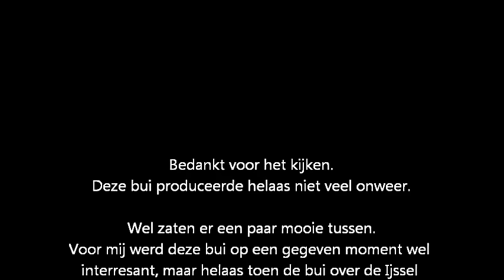Onweer (stormchase) 10-05-2012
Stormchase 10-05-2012